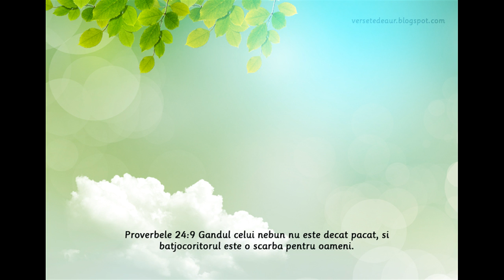Gandul Zilei (45)